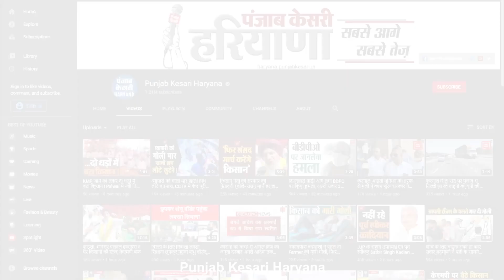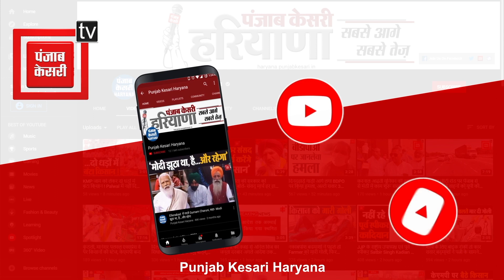BJP प्रदेशाध्यक्ष बनने के बाद कुरुक्षेत्र पहुंचे Nayab Saini, 10 लोकसभा सीटें जीतने का किया दावा